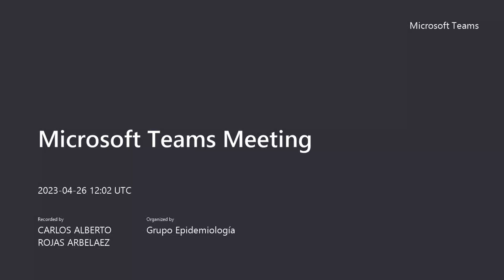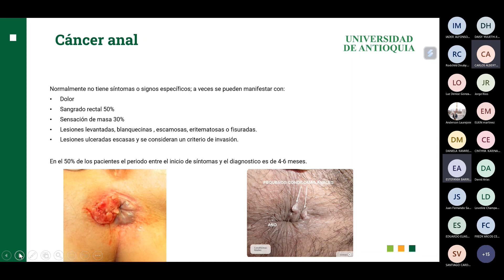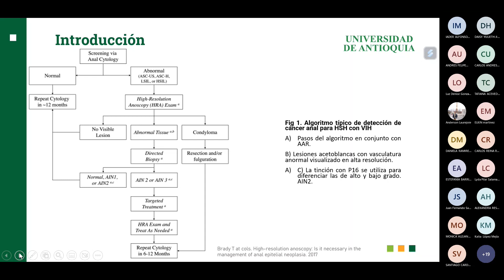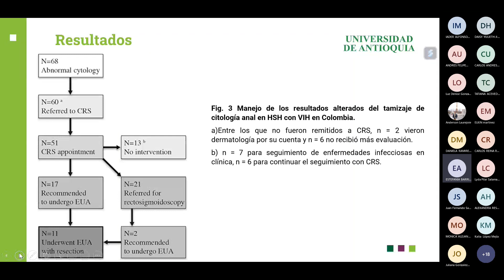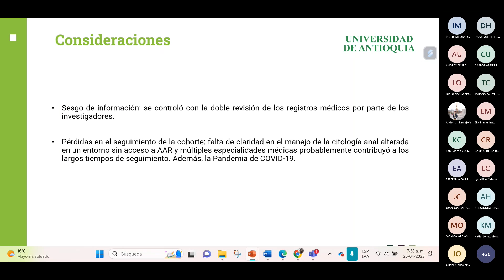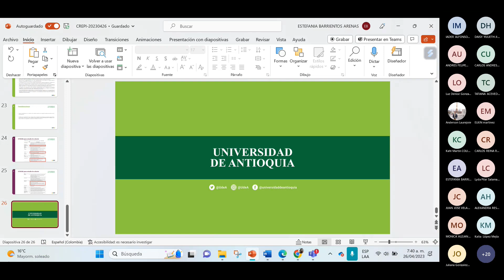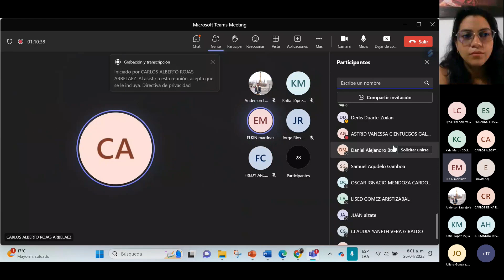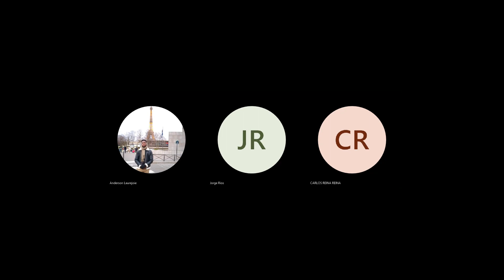20230426 Tamizaje con Citologia Anal en Colombia Experiencia Inicial y Necesidad de Anoscopia de Alt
26 de abril de 2023

Estefanía Barrientos Arenas

Tamizaje con Citología Anal en Colombia: Experiencia Inicial y Necesidad de Anoscopia de Alta Resolución Se realiza presentación acerca de "Tamizaje con Citología Anal en Colombia: Experiencia Inicial y Necesidad de Anoscopia de Alta Resolución" publicado el 30 de Junio de 2021 en la JSR Journal of Surgical Research